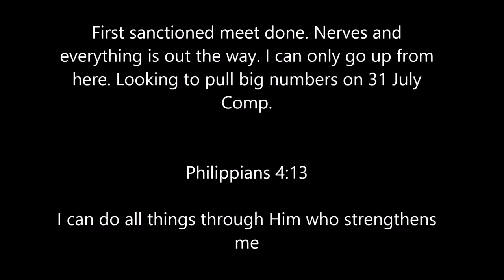2017 Military Nationals - Cory Jenkins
2017 Military Nationals  in Killeen Texas. Weighed in at 96kg. Felt like I left alot of kilos on the floor for squat and Deadlift. Shooting for a 1700+ total on my next comp